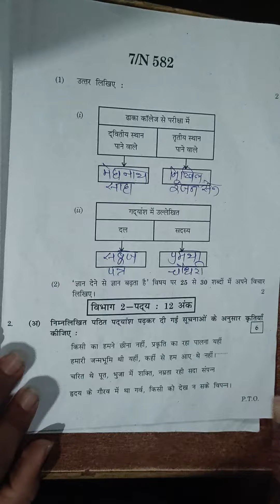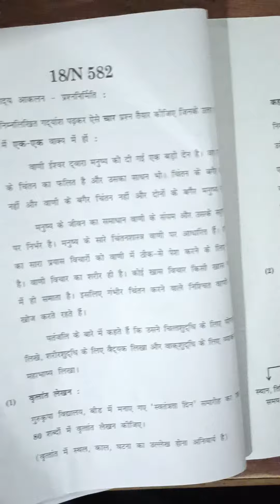SSC HINDI complete solution BOARD QUE PAPER2024 COMPLETE # complete review#10th maharastra board